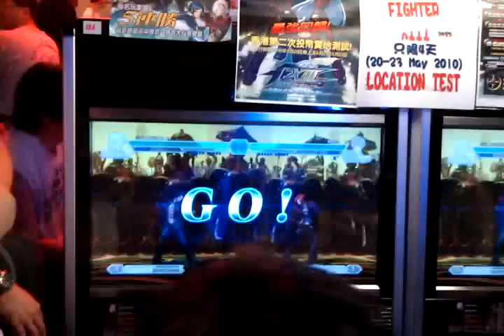KOF XIII HK 5/22 Loketest vid 19